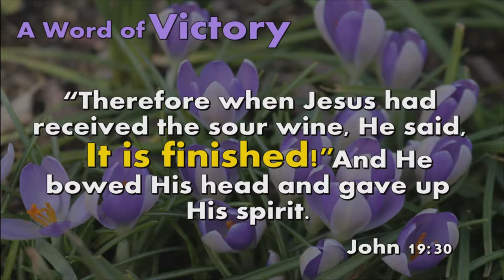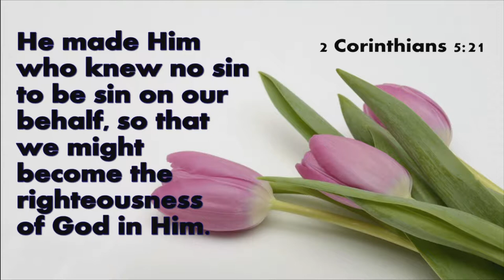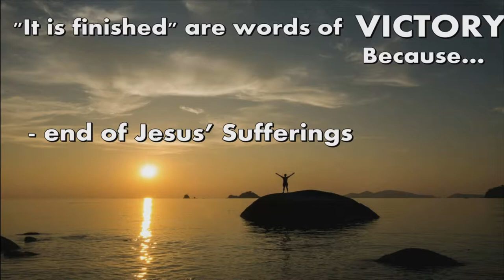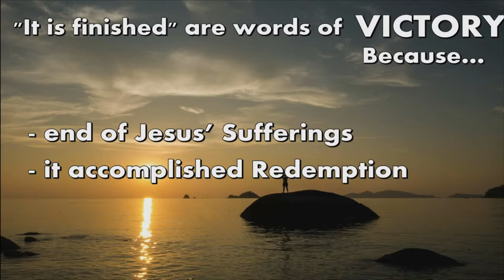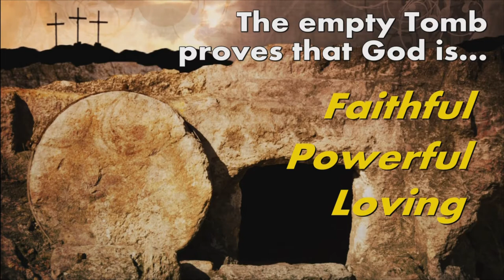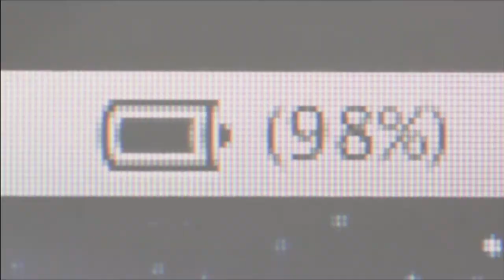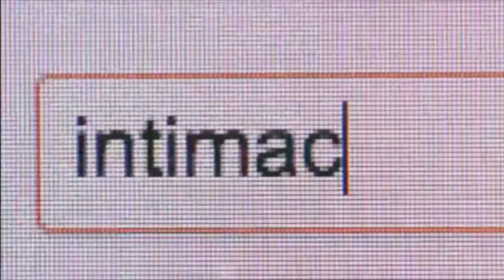Victory in Jesus